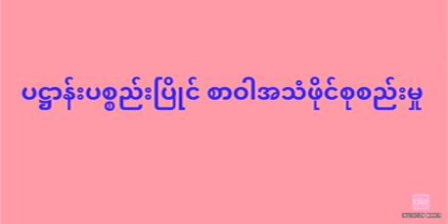ပဋ္ဌာန်းပစ္စည်းပြိုင်စာဝါဖိုင်များ (9)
ပဋ္ဌာန်းပစ္စည်းပြိုင်စာဝါဖိုင်များ
မိုးကောင်းကျောင်းတိုက် ဆရာတော် ဘဒ္ဒန္တသဒ္ဓမ္မသိရီဘိဝံသ ပို့ချတော်မူသော ပဋ္ဌာန်းပစ္စည်းပြိုင်စာဝါ

ပညာပါရမီဖြည့်ဆည်းသောအားဖြင့်~

အရှင်ဆေကိန္ဒ(ပျော်ဘွယ်)

နံ့သာမြိုင်ဗိုလ်ကျောင်း၊မန္တလေး။